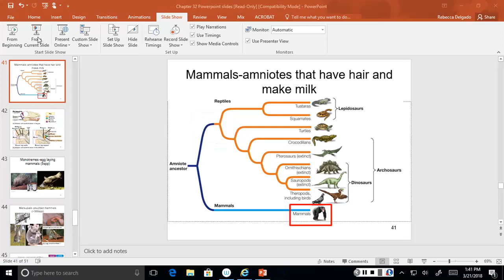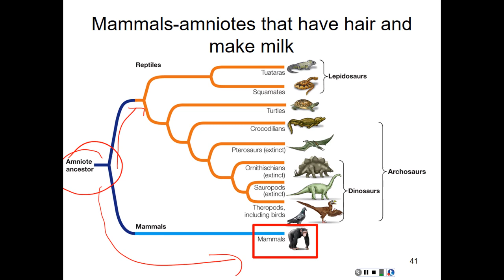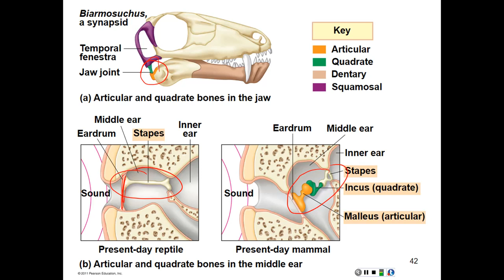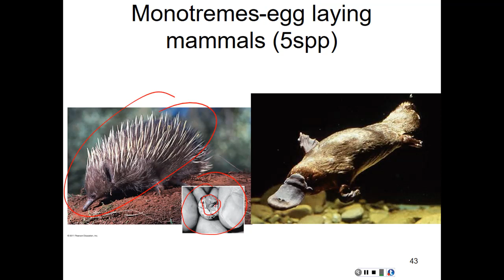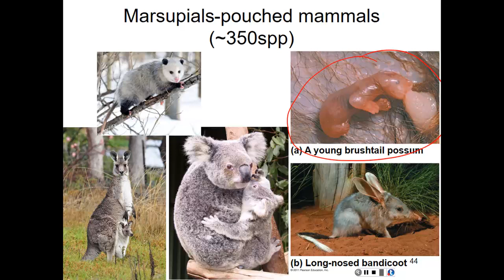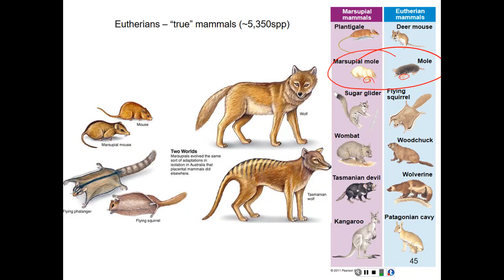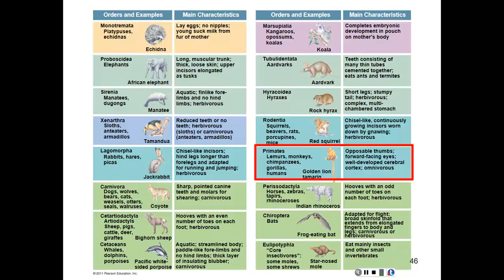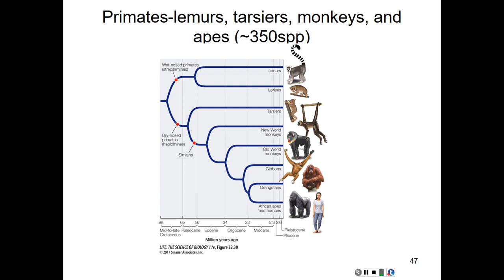Chapter 32 Part 6